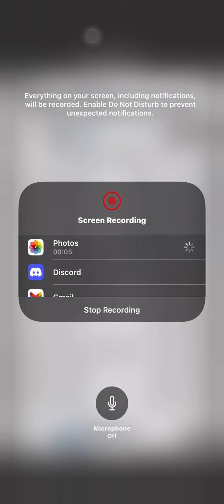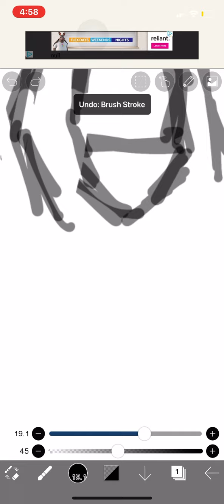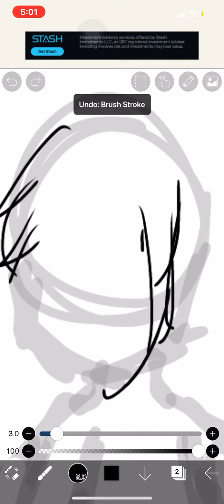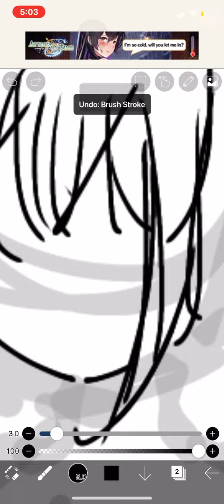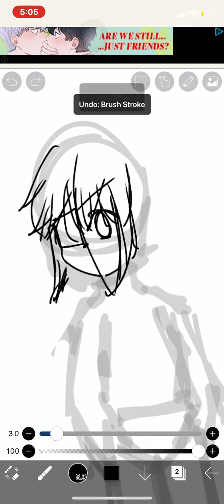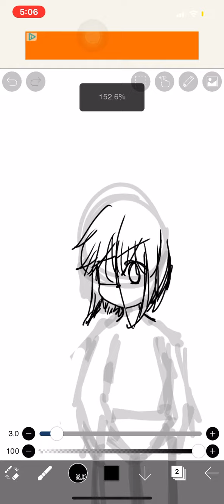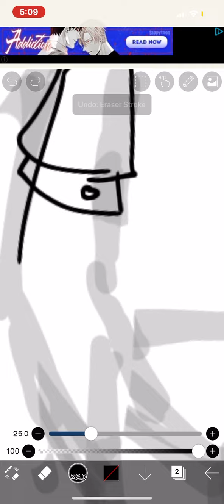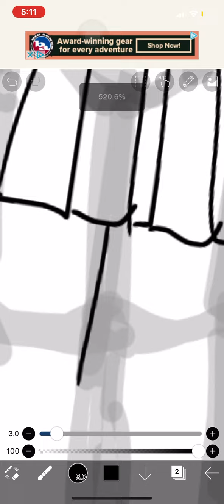blueberri redesign part 1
i gave up on my animation meme so uhh here ya go, just take the time to remember blueberri, unless you're a dead fish, a pervert squirrel, a guy whose name starts with a z that eats rice, etc...